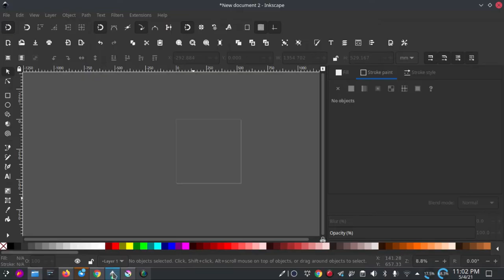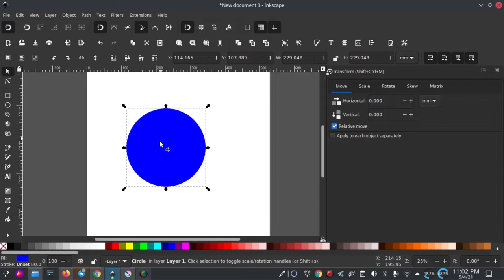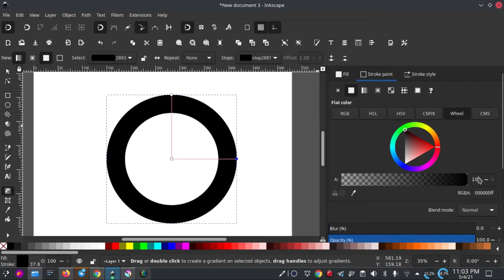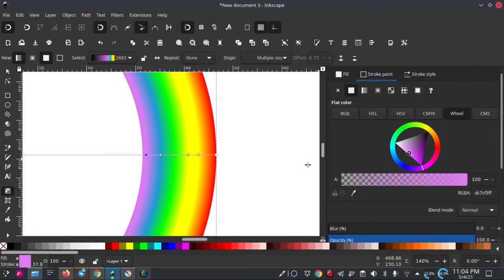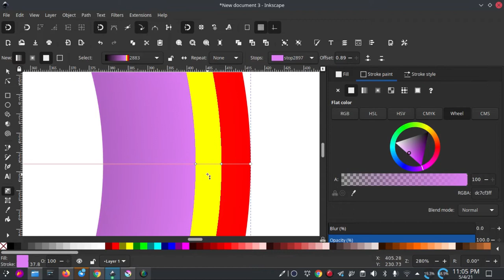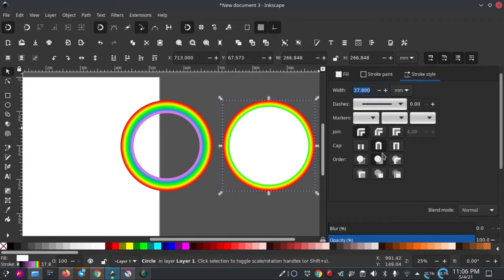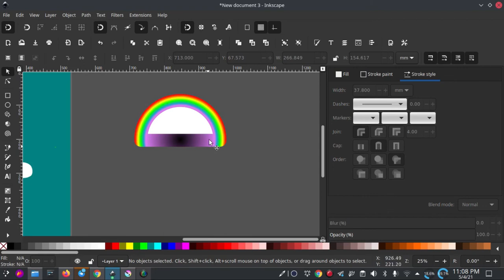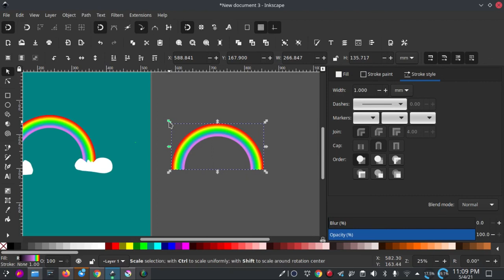Gradient in inkscape / Cara membuat pelangi di inkscape